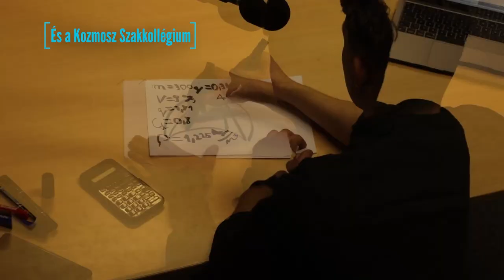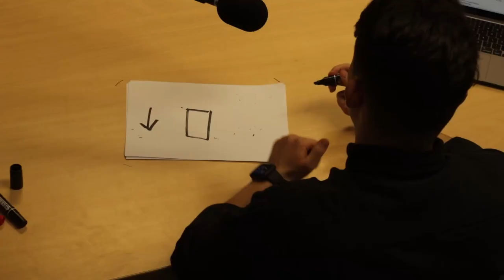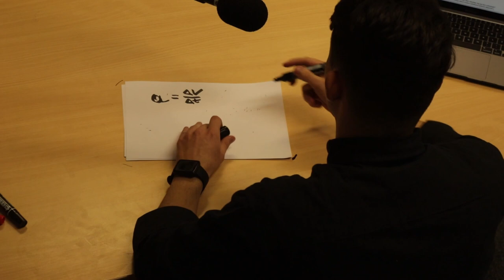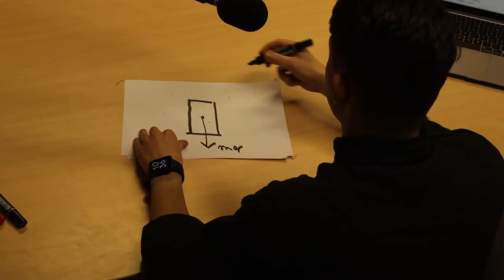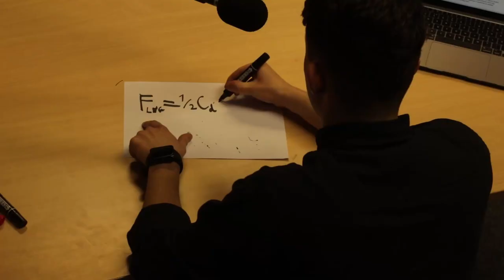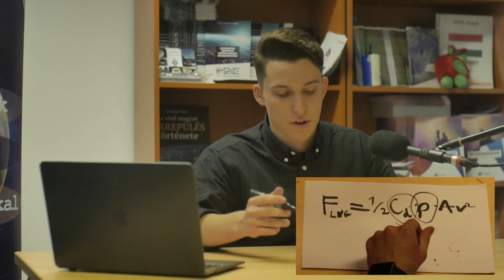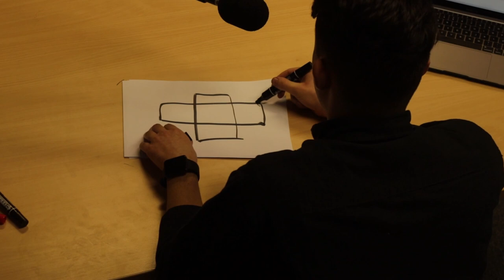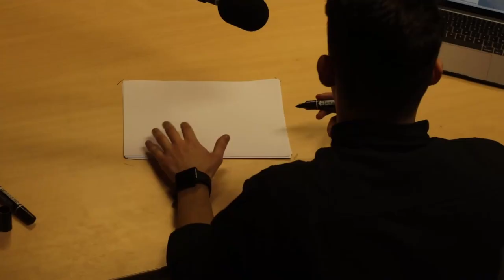Cansatverseny oktatás - Ernyő 1. rész